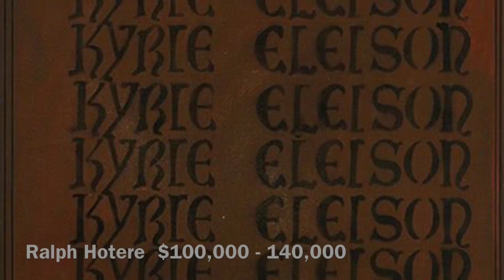29 November 2022 IMPORTANT & RARE ART virtual preview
A visual tour of the IMPORTANT & RARE ART auction to be held Tuesday 29 November